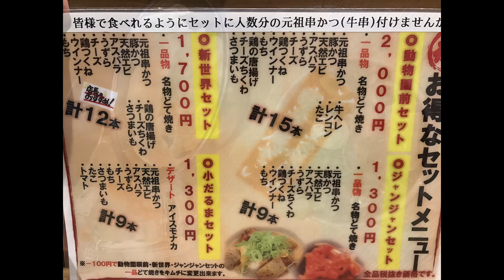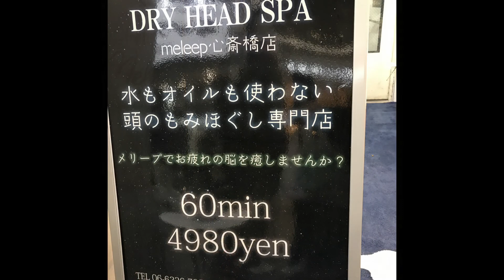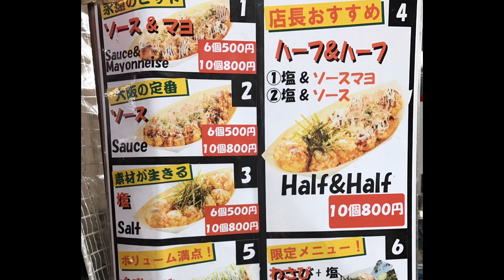日韓夫婦 大阪＆京都旅行 ① 空港近くのホテル、桜満開の大阪城、串カツだるま、道頓堀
2019.4月 韓国ソウルから大阪＆京都旅行へ♪
大阪城の満開の桜、スイーツ、串カツ だるま、空港近くのホテル、たこ焼き♪